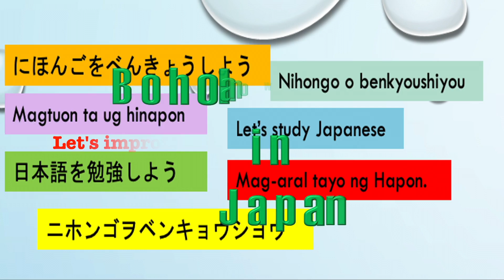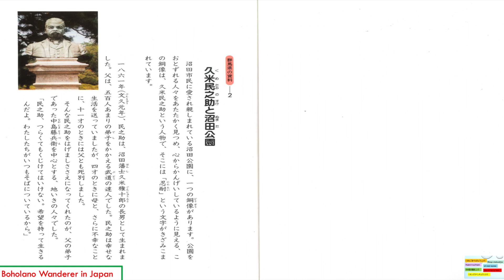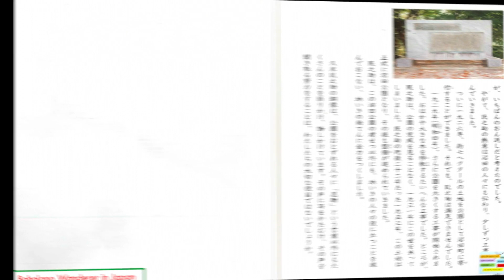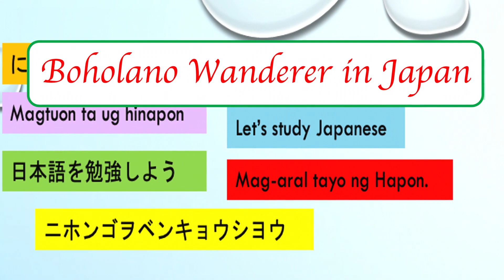Japanese Reading Practice: 久米民の助け沼田公園